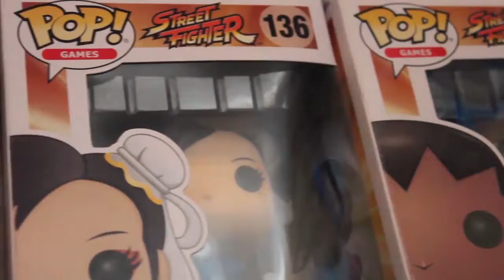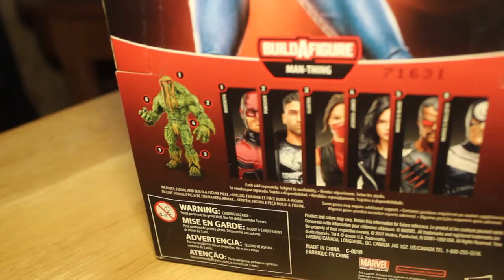Unboxing Reseña Jessica Jones Marvel Legends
Jessica Jones busca quien le dio sus poderes, y ahora puedes recrear sus aventuras con la figura de Marvel Legeds!

Facebook e Instagram:@brophytime
Facebook:amazing coleccionables y más!